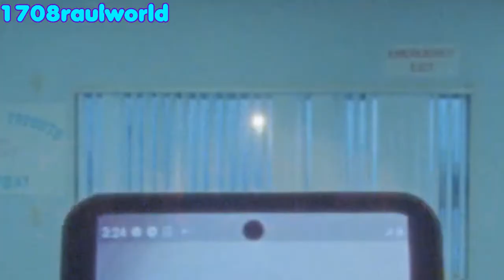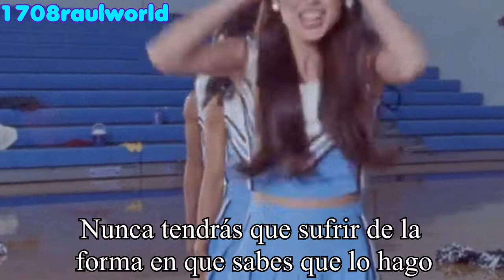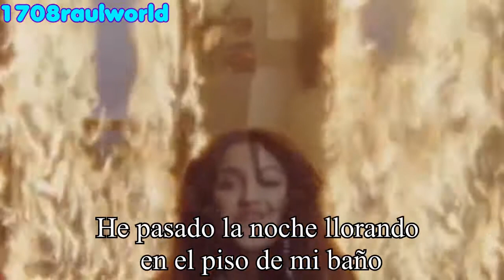Olivia Rodrigo - good 4 u (Traducida Al Español) (Official Music Video)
Artista: Olivia Rodrigo
Canción: good 4 u
Album: Sour
Año: 2021

Olivia Rodrigo - good 4 u Letra En Español
Olivia Rodrigo - good 4 u Subtitulada